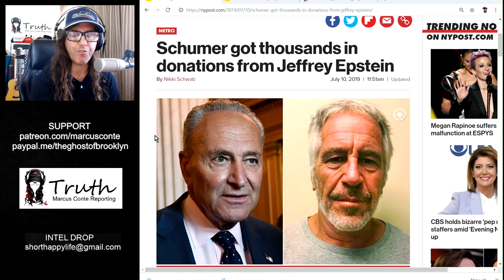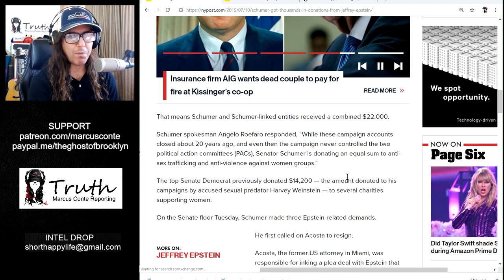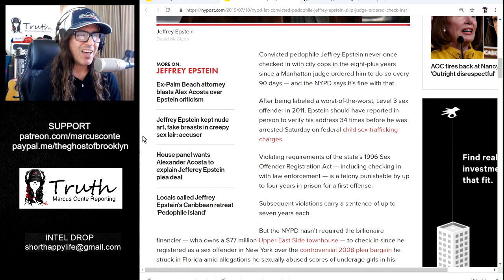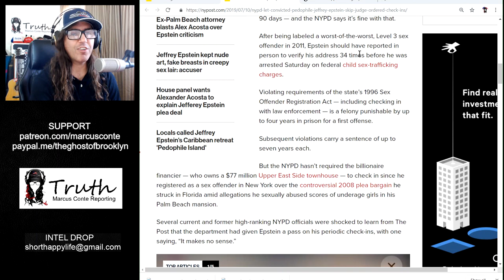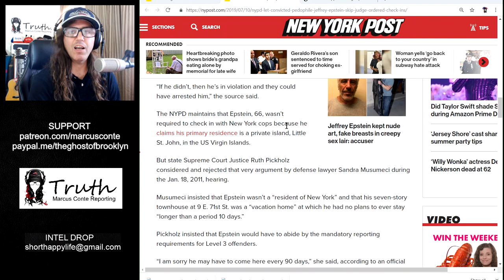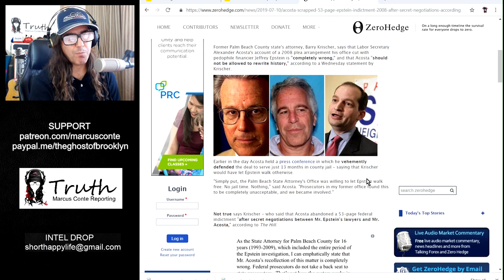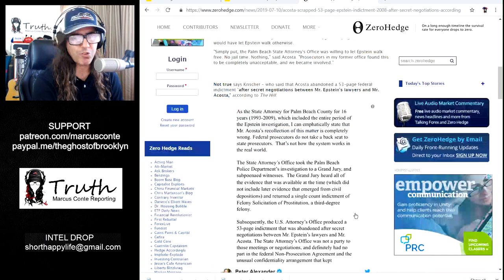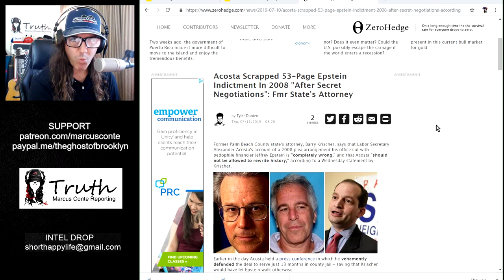PedoGate Update: Schumer, Acosta & NYPD All Implicated; Plus, Jen Moore ‘Murder’ Case